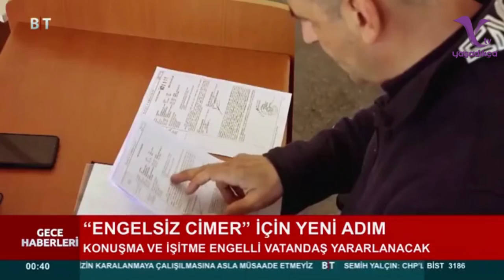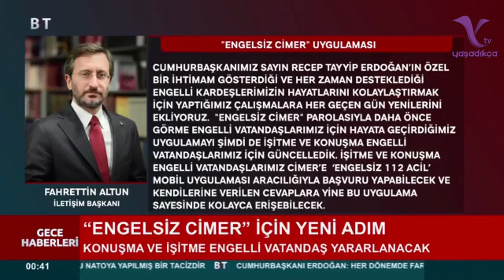Engelsiz CİMER Artık İşitme ve Konuşma Engellilerin de Hizmetinde